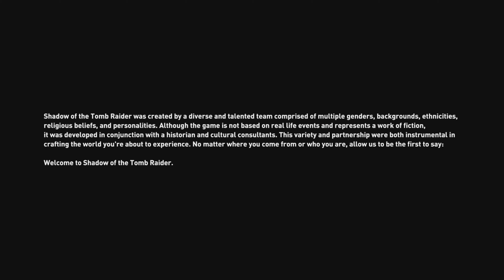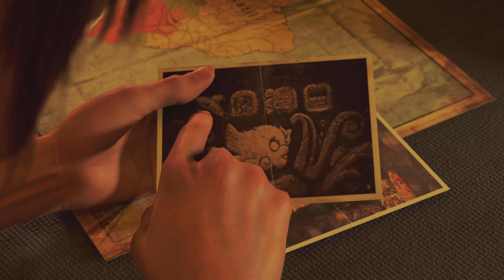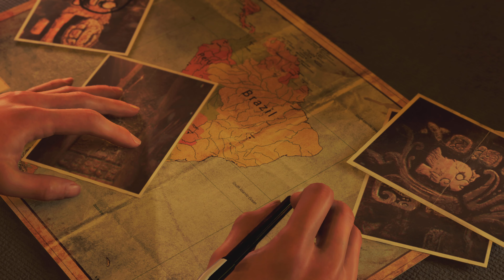Shadow of the Tomb Raider | 4K Gameplay Part 1